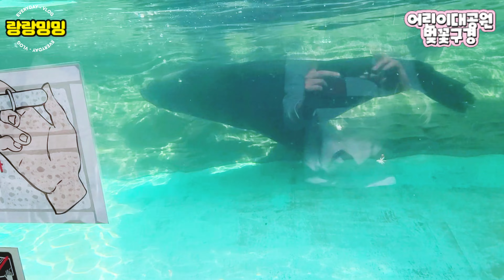벚꽃 맛집! 어린이대공원 지금 바로 가세요🌸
벚꽃이 만개만 어린이대공원
다양한 동물들도 보고 벚꽃고 보고
행복한 시간이었습니다